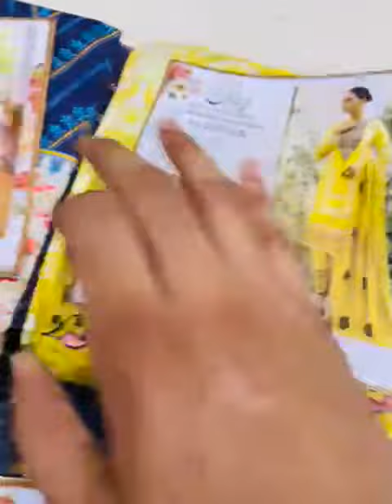Big Discount // Rung Eid Collcetion By Alzohaib// Wholesale 2250